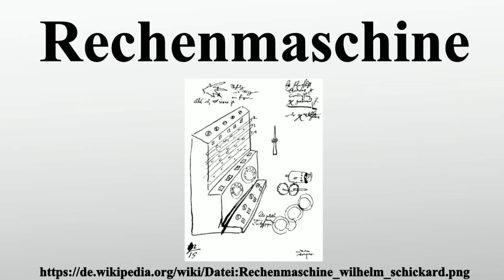Rechenmaschine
Vielen Dank für Ihre Unterstützung:

Eine Rechenmaschine ist eine Maschine, mit deren Hilfe mathematische Berechnungen automatisiert ausgeführt werden können.Eine Rechenmaschine ist also ein Rechenhilfsmittel, das die Berechnung aufwändigerer mathematischer Aufgaben unterstützt, indem dem Benutzer der Maschine möglichst wenig kognitiver Aufwand abverlangt wird.Welche Berechnungen möglich sind, hängt von der Maschine und den für diese Maschine angebotenen Algorithmen ab.Die ersten Rechenmaschinen waren mechanisch.

Bild-Copyright-Informationen
Urheber Info: Der ursprünglich hochladende Benutzer war Wernerroth in der Wikipedia auf Deutsch